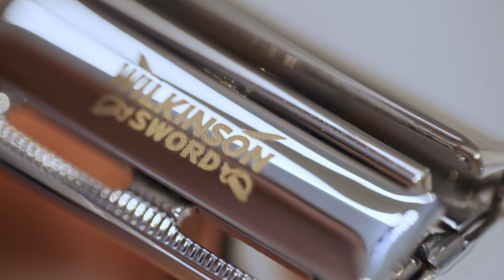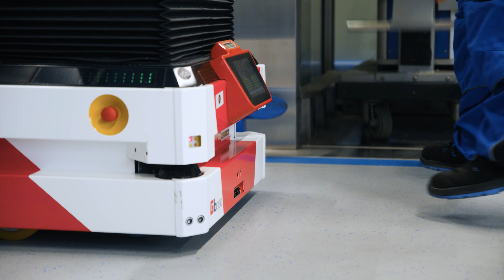Effiziente Materialfluss-Automatisierung bei Wilkinson Sword mit SICK, Gessmann und dem GESSbot 350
In Kooperation mit Gessmann und SICK setzt Rasierklingenhersteller Wilkinson Sword mobile Roboter in der Intralogistik ein, um den Materialfluss zu automatisieren, Anlagenoperatoren zu entlasten und dadurch eine sichere, ergonomische und effiziente Arbeitsumgebung zu schaffen.

Wilkinson setzt bei der Automatisierung interner Logistikprozesse auf den GESSbot 350 von Gessmann. Vollgepackt mit modernster Sensorik bringt der GESSbot die scharfe Ladung sicher durch alle Veredelungsprozesse bei Wilkinson Sword. Induktive Näherungssensoren der IME12-Baureihe von SICK sorgen für eine Erkennung und Unterscheidung der Werkstückträger.

Die Lokalisierung und sichere Personenerkennung wird durch Sicherheitslaserscanner nanoScan3 EFI-pro durchgeführt. Und der Schutz der Mitarbeitenden wird durch Safe Motion-Lösungen von SICK geschützt, die auch das Zusammenspiel von Mensch und Maschine optimieren und damit die Effizienz der Anwendungen sicherstellt.